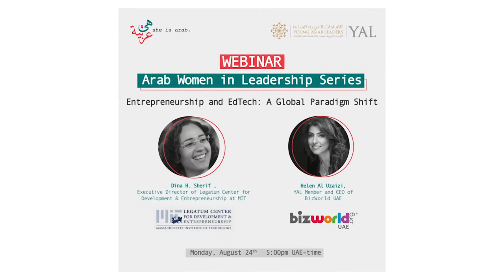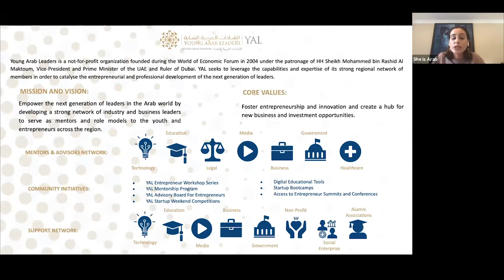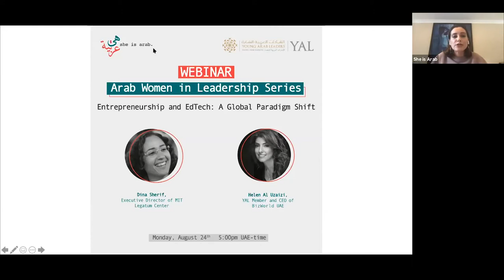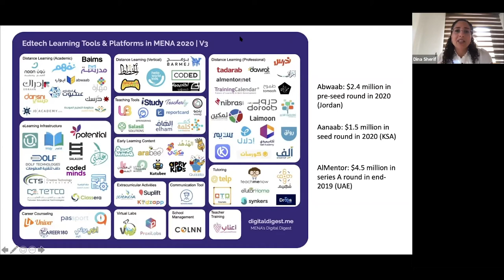Entrepreneurship and Edtech: A Global Paradigm Shift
Under the Arab Women in Leadership Series, She is Arab and Young Arab Leaders delivered a webinar on entrepreneurship and edtech with a focus on the MENA region.

Ninety per cent of the world's student have been impacted by the current pandemic with school closures around the world. Digitization happened at an unprecedented and unpredicted speed. This change has come sooner than expected for countries worldwide, with little room for trial, planning and prototyping. Modified regulations and guidelines are slowly emerging to manage high demand for distance learning.

Countries across the Arab World were responsive to school closures at variable rates, some coped very well with distance learning, while others struggled due to weaker digital infrastructure capabilities and reach within their own populations. Governments are now more supportive than ever of innovation in this sector, working in parallel on the public policy front to support the start-up ecosystem in this space and forge partnerships with the private sector to enable access to affordable high-quality education at scale delivered through previously thought of unconventional methods.

Learn about:
- The critical role of public policy in ensuring that the virtualization of the education sector continues to support high quality learning
- How technology can propel the sector forward in the region
- The evolution of EdTech as a rapidly growing sector
- Importance of entrepreneurship in curricula and an entrepreneurial mindset for advancing students skills and cognitive thinking

Speakers:
- Dina Sherif, Executive Director of the Legatum Center for Development & Entrepreneurship at MIT
- Helen Al Uzaizi, YAL Member and CEO of BizWorld UAE

Moderated by:
Samar Alshorafa, Co-Founder of She is Arab